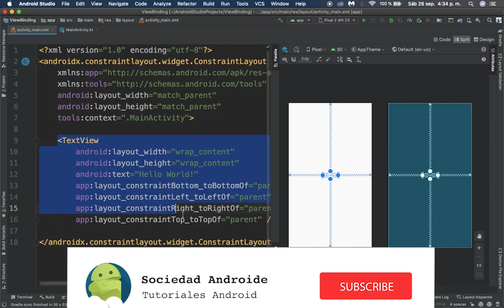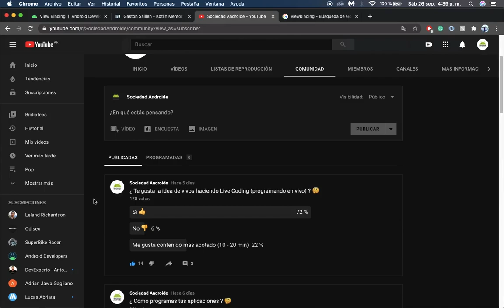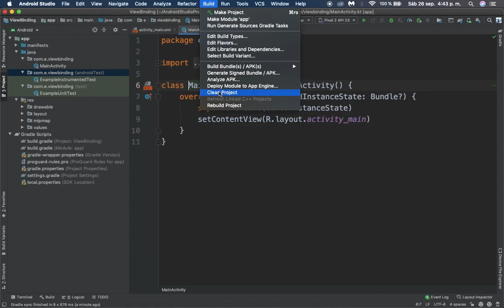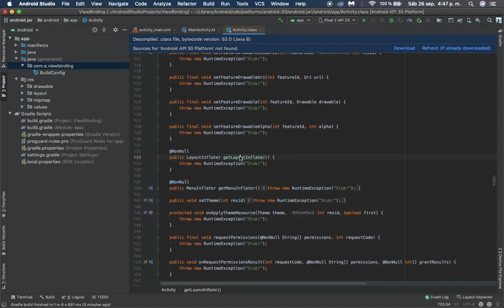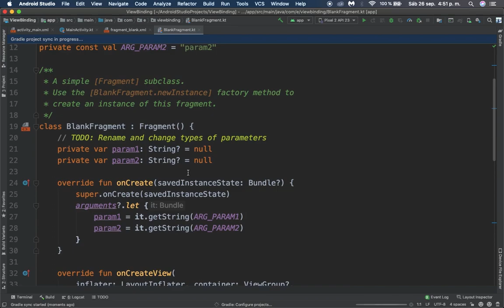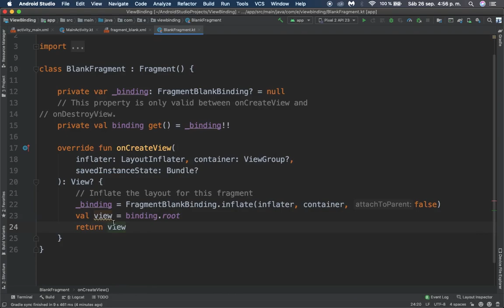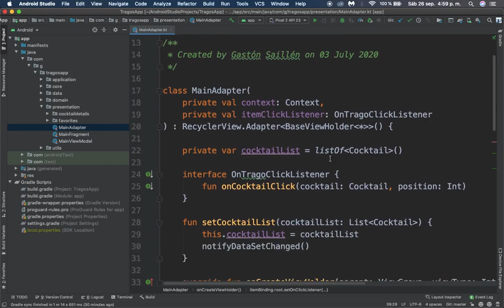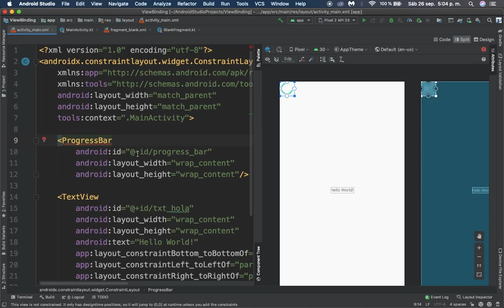Como empezar a usar ViewBinding en Android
En este video exploramos como usar ViewBinding en Android, sus diferencias con DataBinding y como aplicarlo en una Activity, en un Fragment y en un Adaptador.

Todo el contenido en android mostrado en Sociedad Androide es gratuito y actualizado, si te gustaría que siga haciendo videos podes ayudarme con tu donacion de la siguiente manera

¿ Querés agendar una sesion 1:1 para preguntarme lo que sea ?